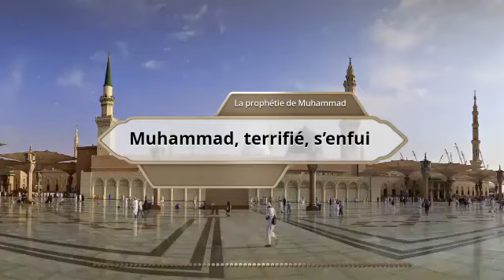La prophétie de Muhammad ﷺ 5/10